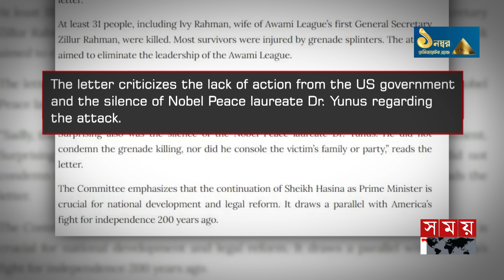মোদির মস্কো ও হাসিনার চীন সফরকে কীভাবে দেখছে যুক্তরাষ্ট্র? | State Department of US | Matthew Miller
ড. মুহাম্মদ ইউনূস সম্পর্কে বাংলাদেশ থেকে যুক্তরাষ্ট্রে ভুল তথ্য দেয়া হচ্ছে, মার্কিন রাষ্ট্রদূতকে এমন চিঠি দিয়েছে বাংলাদেশি-আমেরিকানদের একটি সংগঠন। বিষয়টি নিয়ে মার্কিন পররাষ্ট্র দফতরের দৃষ্টি আকর্ষণ করা হলে, মুখপাত্র ম্যাথিউ মিলারের গতানুগতিক উত্তর ইউনূসের বিচার প্রক্রিয়ার ওপর নজর রাখছে যুক্তরাষ্ট্র। এদিকে, ভারত-বাংলাদেশের সঙ্গে রাশিয়া-চীনের সম্পর্কোন্নয়নে ওয়াশিংটনের অস্বস্তির খবর বিভিন্ন গণমাধ্যমে প্রকাশ হলেও, বিষয়টিকে স্বাভাবিক বলে মন্তব্য করেছেন মিলার।

Dr. An organization of Bangladeshi-Americans has given such a letter to the US ambassador that Bangladesh is giving false information to the United States about Muhammad Yunus. When the matter was brought to the attention of the US State Department, spokesman Matthew Miller's usual reply was that the US is monitoring Yunus's trial. Meanwhile, despite the news of Washington's discomfort with the development of Russia-China relations with India-Bangladesh, Miller commented that the matter is normal.

Somoy TV: t.ly/Se1z
Somoy TV Bulletin: t.ly/iqIq
Somoy Entertainment: t.ly/3dWC
Somoy Sports: t.ly/iASp
SOMOY TV ISLAMIC: t.ly/zU6a

Somoynews.tv: t.ly/Y7ab
খেলার সময়: t.ly/xJ5H
সময়ের গল্প: t.ly/EW3M
এ সময়ের বাণিজ্য : t.ly/m3ir

Groups:
Somoy TV (Official)✅: t.ly/ajiO
Somoy Entertainment✅: t.ly/8CLh
Somoy Business✅: t.ly/4xaJ